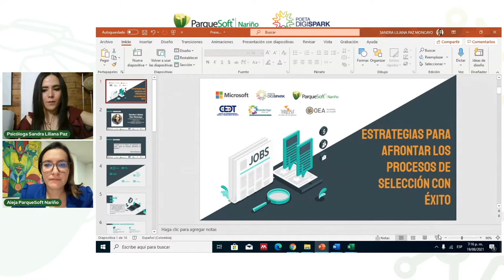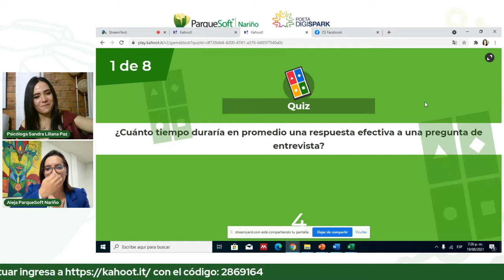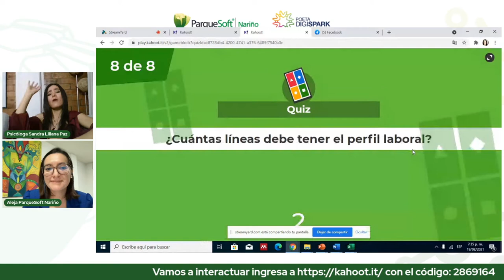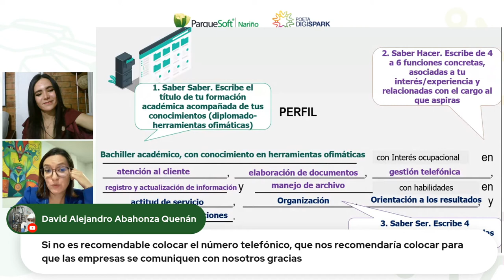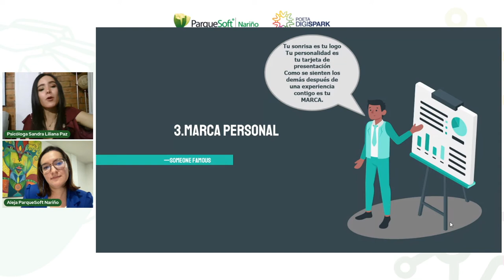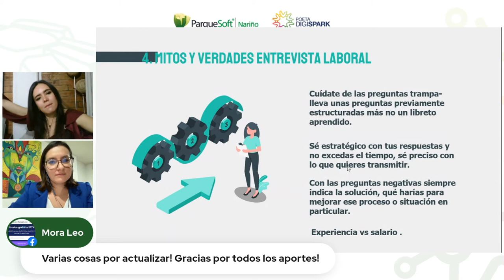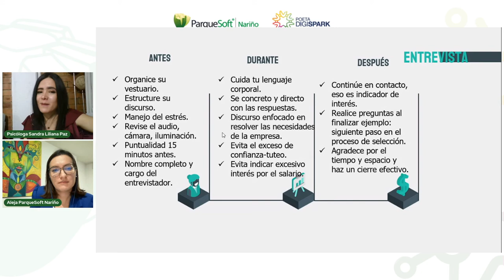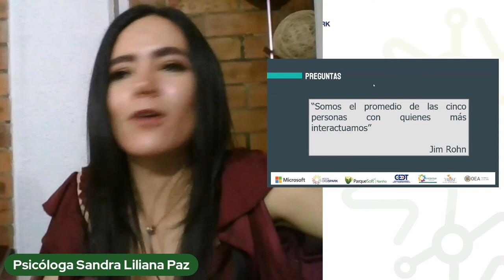😎 Estrategias para afrontar los procesos de selección con éxito (Entrevista Laboral)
Si estás a punto de presentarte a las pruebas en el proceso de selección, debes ver este contenido.

Evalúa cómo están estos temas:
► Hoja de vida/Curriculum vitae
► Perfil laboral
► Marketing personal
► Mitos y verdades sobre la entrevista laboral
► Networking

Conferencia realizada en el marco de POETADigiSpark ParqueSoftNariño iniciativa de talla internacional, respaldada por: POETADigiSpark Microsoft, The Trust for the Americas, Organización de los Estados Americanos (OEA), Centro de Emprendimiento Digital y Tecnológico de Pasto CEDTPasto, la Biblioteca Pública Municipal - Carlos César Puyana - Pasto

Conferencista: Sandra Liliana Paz Moncayo, Psicóloga egresada de la universidad Konrad Lorenz, Candidata a Master en Neuropsicología y educación, docente, formadora experiencial.